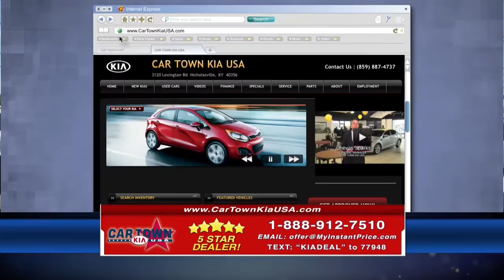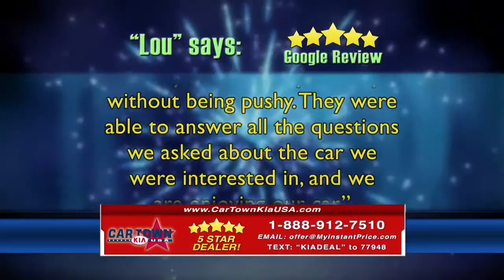Car Dealer TV Infomercial - The 5 Star Dealership Show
This television infomercial is produced based on the concept of using the dealers existing 5 Star Customer Reviews. The show moves at a nice pace and has Model Walk Around Segments, 3 Studio produced TV Commercials that could stand alone. Also this is a one day shoot at the dealership. Affordably priced and designed to ignite sales leads and walk in traffic.